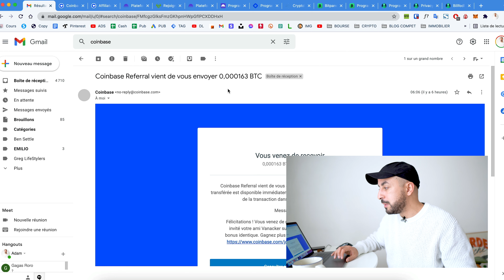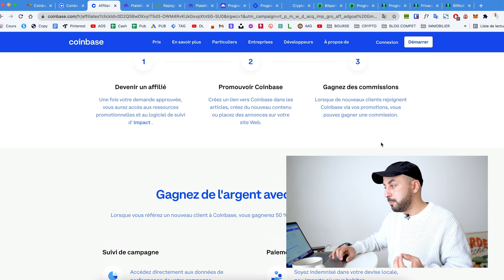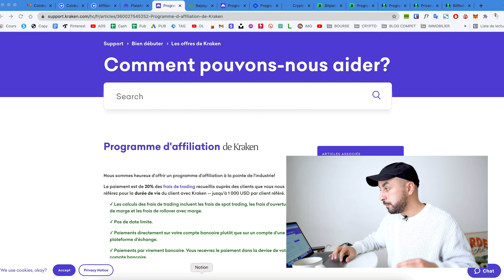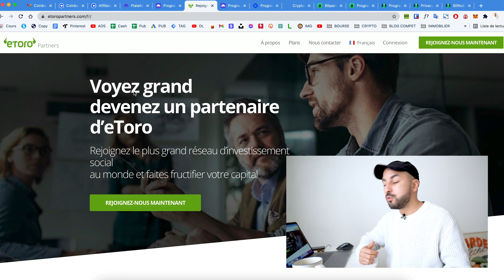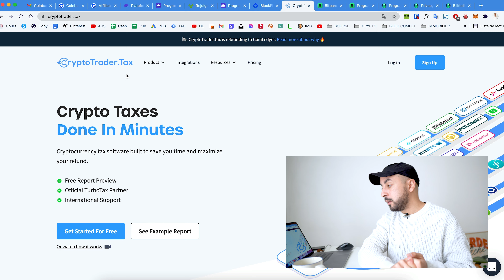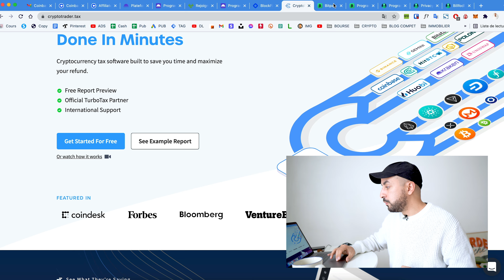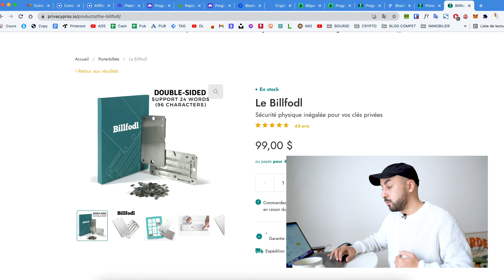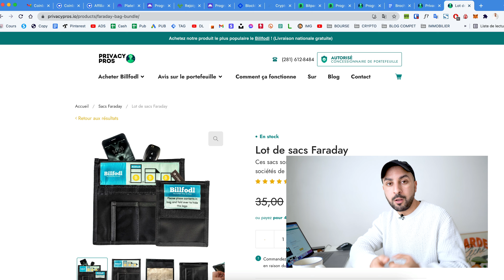7 PLATEFORMES POUR GAGNER DE L'ARGENT AVEC L'AFFILIATION EN CRYPTOMONNAIE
REÇOIS GRATUITEMENT 500 EBOOKS LIBRE DE DROIT, 250 NICHES/PRODUITS EN AFFILIATION ET 1H DE FORMATION OFFERTE

Intro  00:00

Formation offerte : 00:18

Plateforme 1  00:48

Plateforme 2 00:48

Formation offerte  04:22

Plateforme 3  04:53

Plateforme 4  05:19

Plateforme 5 06:42

Plateforme 6  07:58

Plateforme 7 09:21

Formation offerte  09:21

Le titre de la vidéo : 7 PLATEFORMES POUR GAGNER DE L'ARGENT AVEC L'AFFILIATION EN CRYPTOMONNAIE